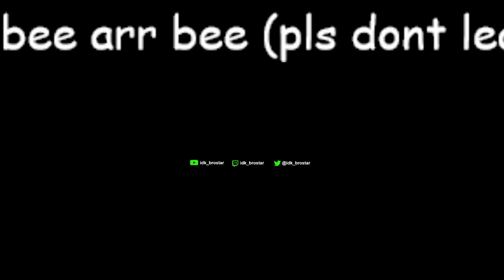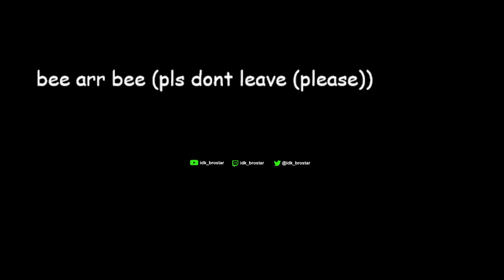i shiny hunted for too long and had an existential crisis (Full VOD)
streamed on main channel ) you can go watch it there too if you really wanna but it's gonna be lower quality (this is the absolute WORST stream I've recorded by a WIDE margin. DO NOT WATCH (like actually))